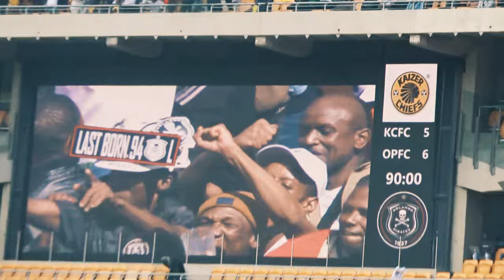Road to 22. view [ official trailer]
The description of this project can be broken down in a many few ways . To me it was a nod to the future seen through the eyes of the past hence the name "22. view"

the first "2" symbolizing the good & bad of the past

the second "2" symbolizing the hope & ambition of the frail future

the "view" being my perspective and outlook, my way seeing things

my mindset was set on the expression of ideas, emotions and presenting them in a clear way.  wanting to be perfect I was reminded how producing something even if its not great, is a vital first step.